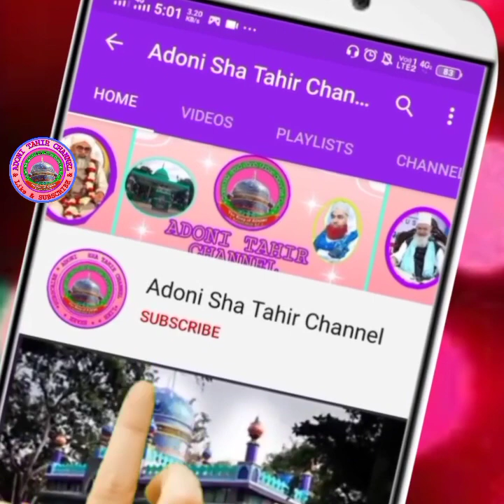Hzt Ali رضي الله عنهKi Pyari Karmat ! Abdul Habib Attari Short Clip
🕋Neki ki Dawat dena or burayi se mana krna humari zimedari he aur aj ke dor me iska ek asaan tareeqa ye bhi he ke aap rozana whatsapp status pr Dawateislami ke jari kiye gaye pics and videos share kar ke sawab e jariya kamane ka moqa paiye.
Maal Aur Takbbur What's Up Status Abdul Habib Attari,عبد الحبیب عطاری واٹس اپ اسٹیٹس,Dawate Islami Status,Dawate Islami Short Clips,Abdul Habib Attari Short Clips,Adoni Sha Tahir Channel

.Assalamu Alaikum Is Channel Me What's Up
Status Videos Up load Karte Hai Is Channel Ko

*Adoni Sha Tahir Channel 👈👈